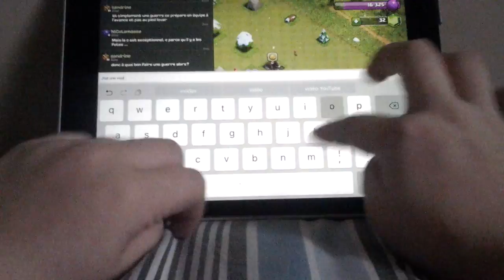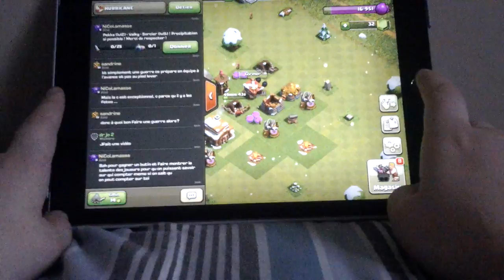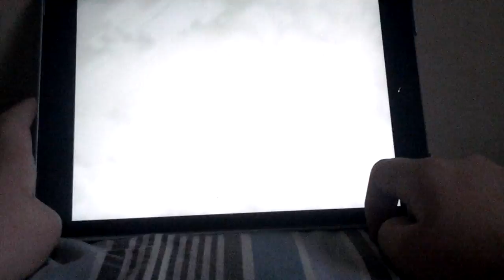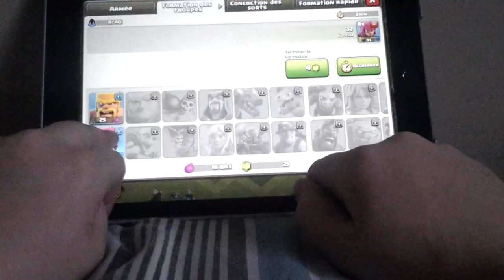Clash of clans ep 2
mon snap afortin705